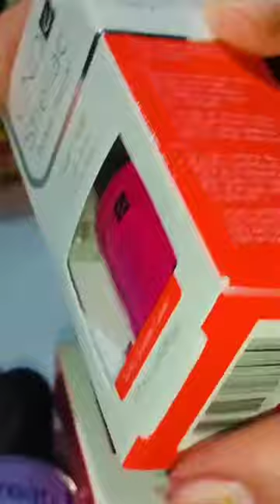😮👉🏻365 shades CND nail paint . whats your fav shade 💄✨